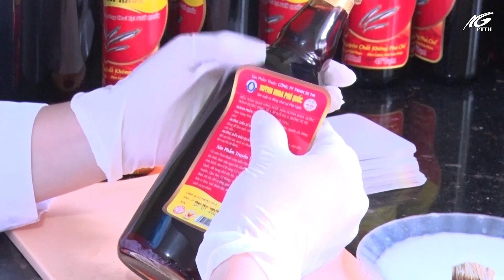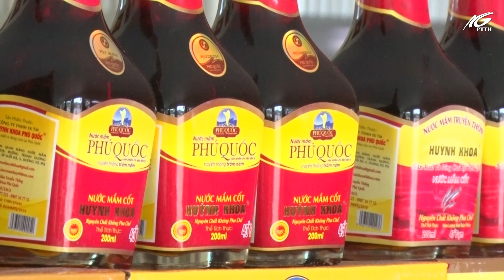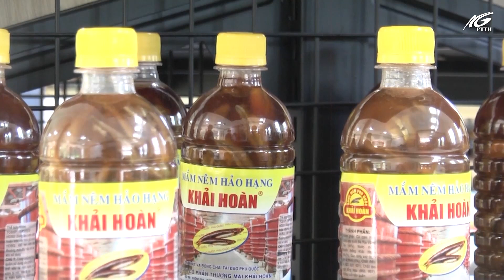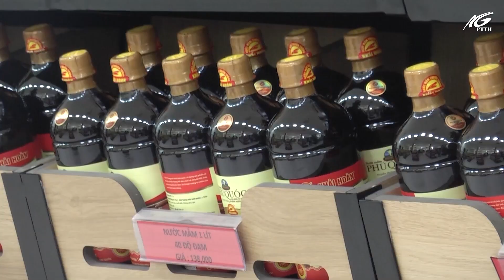Phú Quốc có 18 sản phẩm đạt chuẩn OCOP từ 3 đến 5 sao | THKG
Việc đánh giá phân hạng sản phẩm OCOP được tổ chức định kỳ hàng năm và việc bình chọn, đánh giá phân hạng sản phẩm OCOP nhằm phát hiện và tôn vinh các sản phẩm có chất lượng, giá trị sử dụng cao, đáp ứng thị hiếu của người tiêu dùng. Từ năm 2020 đến nay, Phú Quốc đã tổ chức thành công 03 cuộc đánh giá sản phẩm và được UBND tỉnh Kiên Giang công nhận 18 sản phẩm OCOP đạt từ 3 sao trở lên.